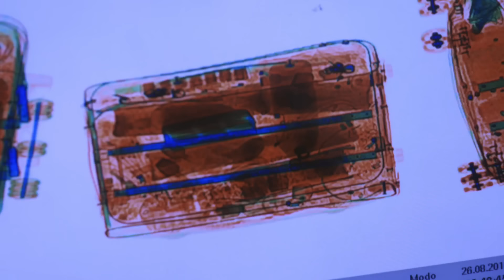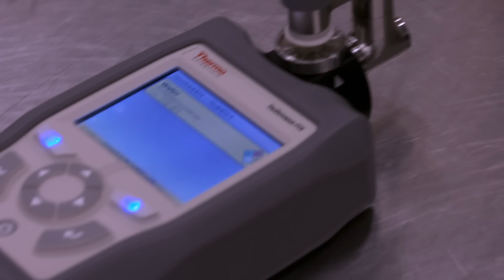Polícia detecta drogas em mala de idosa | Controle de Fronteiras | Discovery Brasil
A mala de uma idosa colombiana não passa no teste de drogas no aeroporto de Madrid! Os policiais decidem detê-la e investigar o caso mais a fundo. Assista ao desfecho desta história.